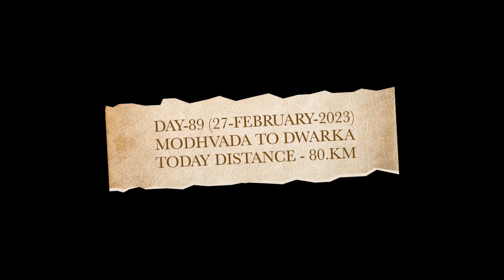Finally Dwarkadhish पहुंच गए 🙏 Dwarkadhish | Cycling 2023 | Mini Vlog | Suraj bl vlogs | Complete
गजब होते हैं Gujrati परिवार 🤩 कल पहुंच जाऊंगा द्वारका | Suraj BL Vlogs | Cycling 2023 | Gujrati food

❤️Thanks to all of you who are giving so much love and support 🙏❤️🙏🙏🙏❤️🙏

Har Mahadev to all of you I Suraj from Madhubani district of Bihar and I am doing Chardham Yatra of India by cycle and till now I have completed 13 states by cycle from which (Uttar Pradesh, Uttarakhand, Jharkhand, Orissa,  Andhra Pradesh, Tamil Nadu, Kerala, Karnataka, Goa, Maharashtra, Gujarat, ) have covered this much state and have covered five thousand (7000) kilometers so far

 🙏 ____ So I just need your love and support, I just want to say that you all are watching my hard work, you all are feeling good, so just give your love and support 🙏❤️

🎥 camera vivo mobile
🤳 Gorilla Selfie Stand
🎤 Mike Boya BY M1

Searching Keywords 👇👇👇

bihar to Jharkhand
bihar to deoghar by cycle
bihar to bangal by cycle
bihar to odisha by cycle
bihar to andahra pradesh by cycle
bihar to Tamil Nadu on cycle
bihar to rameswaram on cycle
bihar to kanyakumari by on cycle
bihar to kerala on cycle
bihar to ooty On Cycle 2023
bihar to goa on cycle
bihar to Maharashtra on cycle
bihar to mumbai on cycle
bihar to gujarat on cycle
all India tour by cycle 2023
all India traveling on cycle
all India traveling
all tour by cycle 2023
Bike path
long-distance Cycling route
komoot
touring bicycle
 mixed terrain cycle touring
mountain bike
mountain biking
cyclist
bicycle
racing bicycle
bike
cycling
bike riding
biking
bike ride
bike trails
bike touring
biking videos
scenic bike ride video
bike ride video
rural cycling
cycle trip
cycling federation of India
be careful cycling in India
cycling in India
road
vacation
bicycle touring
sick
indian flag
bbc Narendra Modi
modi Pakistan
indian language
tongue challenge India
draupadi murmu
modi speech today
vlog
vlogs
daily vlogs
my first vlogs
pregnant vlog
dentist vlog
mom vlog
weekend vlog
vlogs aesthetic
week in my life vlog
couple vlog
mini vlog
daily life vlog
vlog day
camping
camping in night
solo
solo camping
solo crush
solo cycling
solo road trip
solo trip in India
van life
rv living
best camping tent
camping tent
camping in rainforest
travel vlogs
Suraj BL Vlogs
suraj bl blogs
Suraj BL Vlogs
suraj bl blog
daily vlogging
daily vlogger
bihar
bihari
bihar news
Bihar touring place
bihari boy